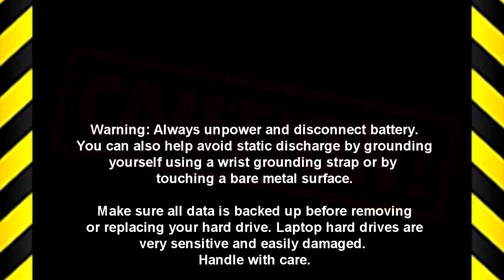Dell Inspiron 11-3152 (P20T003) Daughterboard How-To Video Tutorial